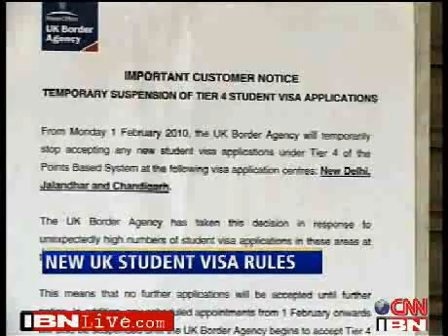Going to UK Be ready for tough visa rules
New rules for student visas come into force from Wednesday.